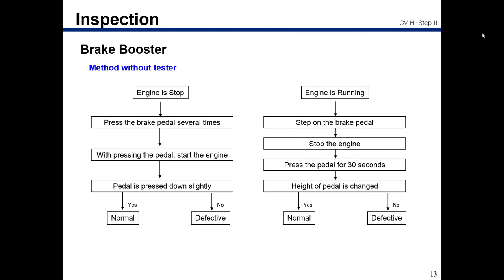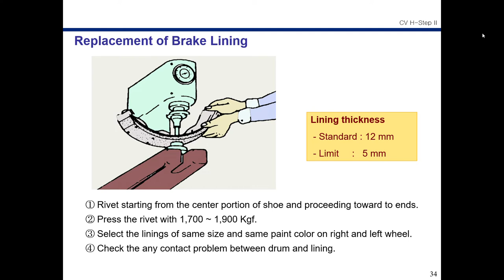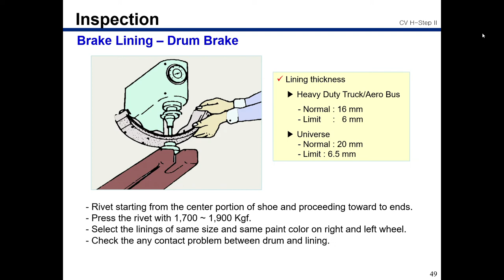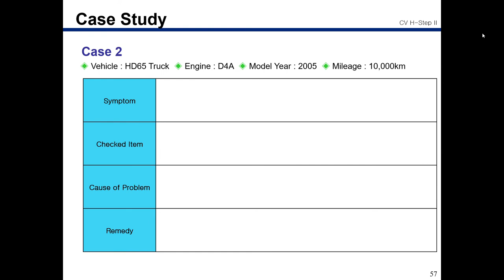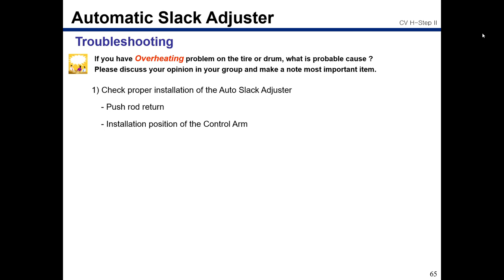How to Air over Hydraulic brake of trucks Most Viewed Video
Thank you so much for watching my videos hopefully don't forget to subscribe and bell all for you are updated on my next videos, this channel is about what is happening now and in the future, as well as about life stories.you can contact me by leaving a comment below.